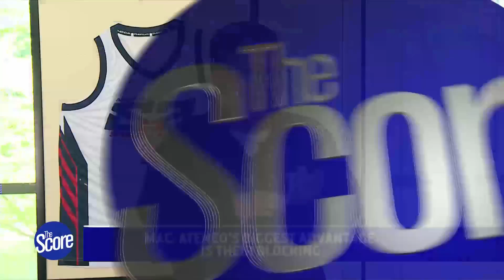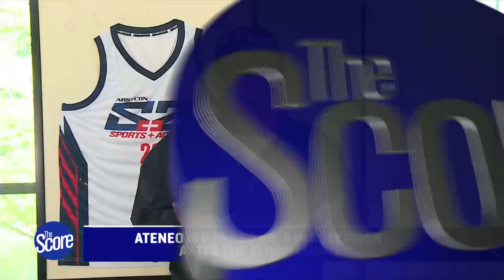Ateneo Lady Eagles' Advantages over UST | The Score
Analysts Mac Dionisio and Jem Ferrer list down the strengths and weaknesses of the Ateneo Lady Eagles ahead of their UAAP Finals showdown against the UST Golden Tigresses.